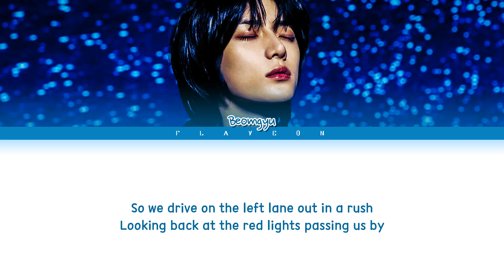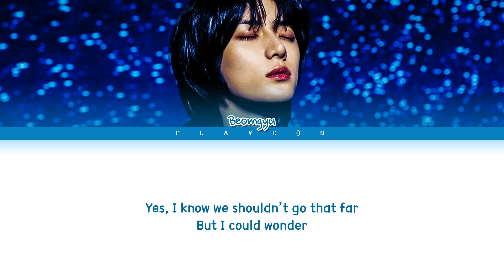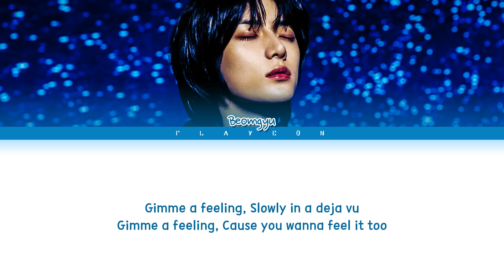TXT BEOMGYU 'Wonder (original: ADOY)' Lyrics (Color Coded Lyrics)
Artist: TXT BEOMGYU
Song: Wonder (original: ADOY)
Album: TXT COVERS
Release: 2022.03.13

beomgyu
beomgyu wonder
beomgyu wonder lyrics
beomgyu wonder line distribution
beomgyu wonder reaction
beomgyu wonder live
beomgyu wonder kareoke
beomgyu wonder performance
beomgyu wonder audio
beomgyu wonder cover
beomgyu wonder instrumental
beomgyu wonder music video
beomgyu wonder mv
beomgyu wonder color coded
beomgyu wonder concert
wonder beomgyu
wonder beomgyu lyrics
wonder beomgyu line distribution
wonder beomgyu reaction
wonder beomgyu live
wonder beomgyu kareoke
wonder beomgyu performance
wonder beomgyu audio
wonder beomgyu cover
wonder beomgyu instrumental
wonder beomgyu music video
wonder beomgyu mv
wonder beomgyu color coded
wonder beomgyu concert
범규 wonder
범규 wonder 가사
범규 wonder lyrics
범규 wonder line distribution
범규 wonder reaction
범규 wonder live
범규 wonder remove
범규 wonder kareoke
범규 wonder performance
범규 wonder audio
범규 wonder cover
범규 wonder instrumental
범규 wonder music video
범규 wonder mv
범규 wonder color coded
범규 wonder concert
Flayeon